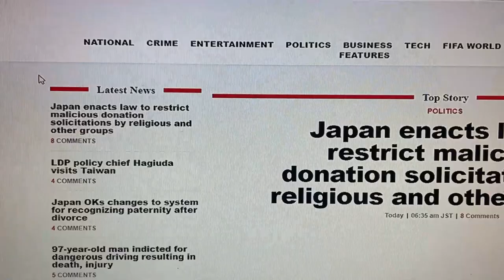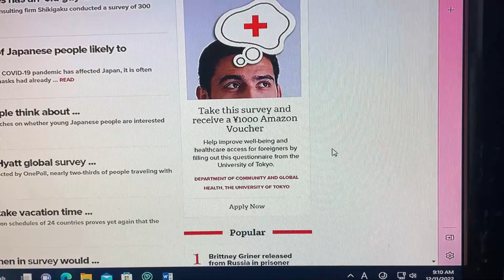MAKE 1000 YEN AT HOME! SURVEY#japan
Dec 11,2022

Hi everyone!  Make easy money right now!  1000 Yen for taking an online survey at home!  You have to be living in Japan!

Hello everyone!  My channel was hijacked on October 15,2022 and thanks to YouTube, they were able to recover it and I am back however I have lost ALL MY VIEWS!  Please help me get my views back to where it used to be!

This channel is about my life in Japan and how to do things in Japan. I show expats how to play Japanese lottery and prove that I have won.  I started a lottery prediction group via YouTube and charged a nominal fee for my numbers which was very popular.  I am making sure with YouTube if I can restart that or not.